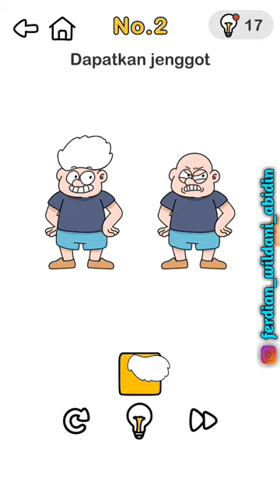STAGE 1 AMA 2 KOK GINI 😟 SUNGGUH MENCURIGAKAN DEVELOPER 😶